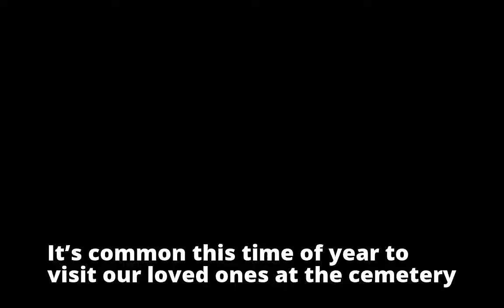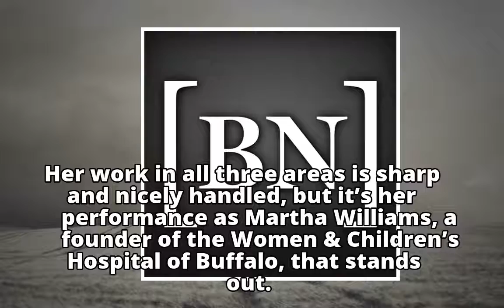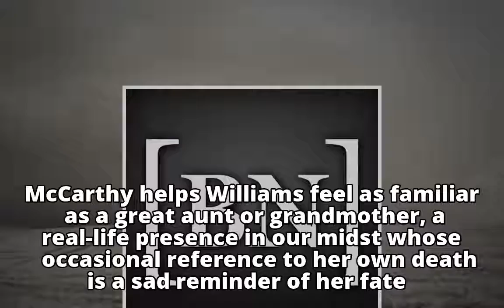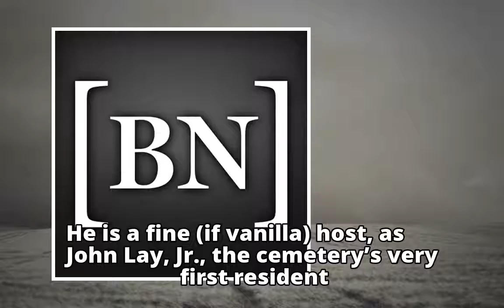New faces add to growing tradition of 'It Was a Wonderful Life'